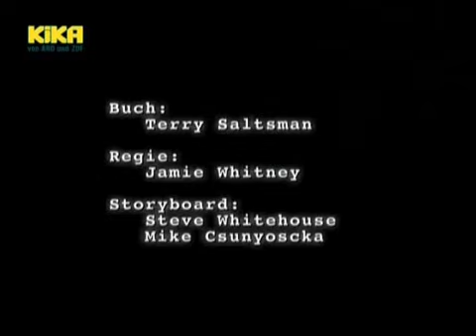Jacob 2/2 und die künstliche Intelligenz (Episode 61)